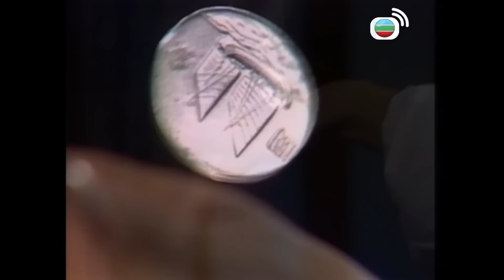千王群英會｜上世紀千王之王 四哥霸氣登場！！｜謝賢｜汪明荃｜周潤發｜劉兆銘｜任達華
鄉間無名小子阿龍（周潤髮飾），懂了一點千門皮毛，夢想成為天下聞名的千王。到縣城向北方第一高手 ~ 外號「天下第一金手」的屠一笑（謝賢飾）挑戰，一交手即被擊敗。阿龍再籌足賭本，邀約屠再戰，屠竟不敵。阿龍滿以為自己千術已到登峰造極，到處向大小千手挑戰以顯身手，豈料自己功夫不濟，弄得焦頭爛額。這才悟到屠根本是故意讓他，阿龍決意投在屠門下學藝。